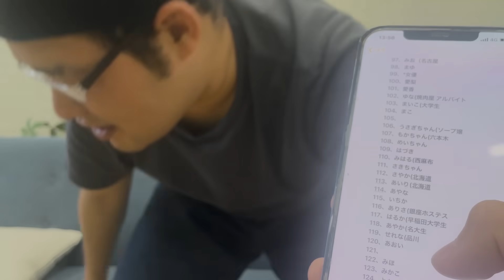関係を持った女性の名前を全てリスト化してメモしている性に真っ直ぐな３０代独身男性【棚橋】【なかっさんと田辺】